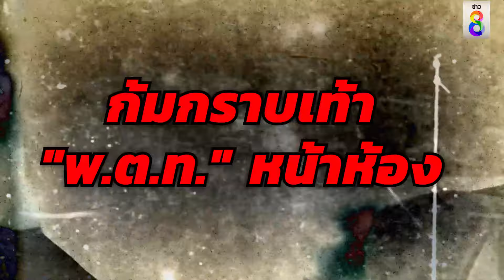ตัดนิ้วร้าย!"บิ๊กต่อ"สั่งเด้งเข้ากรุ"พ.ต.อ."ก้มกราบ"พ.ต.ท."ปมส่วย | สถานการณ์ | 23 ก.พ.67 |ข่าวช่อง8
สีกากีฉาวอีก "พ.ต.อ." ก้มกราบ "พ.ต.ท." หลังโดนร้องสั่งเก็บส่วย "บิ๊กต่อ" สั่งเด้งเข้ากรุ ลั่นนิ้วไหนร้าย ต้องตัดนิ้วนั้นทิ้ง